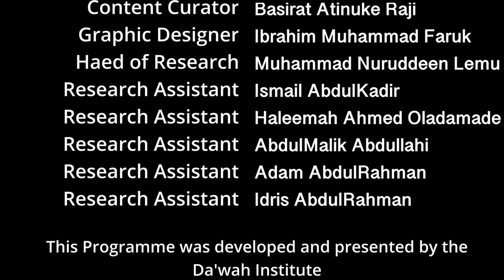Use, Misuse and Abuse of Jihad in Islam - English Language Eps 35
Welcome to our series on the use, misuse and abuse of understanding of jihad in Islam. In this episode, we delve into the Islamic textual and historical analysis of contentions and misconceptions surrounding the concept of jihad, the Islamic law of War and Peace, and issues related to the spread of Islam. Hosted by Muhammad Nurudeen, with insights from Brother Nasser Bello and Brother Ibrahim Bello, distinguished facilitators from Dawah Institute, we explore interpretations of Quranic verses and Hadith often misunderstood to justify fighting for political supremacy or the establishment of an Islamic state. Through a comprehensive examination of the Quranic context, prophetic traditions, and historical examples, we debunk misconceptions and emphasize the defensive nature of jihad in Islam. Join us as we unravel the nuanced understanding of jihad and its implications in today's world.